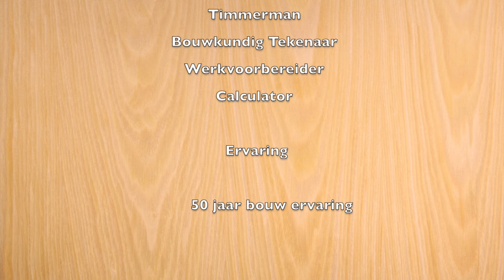Timmertip 708 Een extra greep bij het hangen van een zware deur.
Eren slanke greep die niet in de weg gaat zitten en er makkelijk weer uit te halen is als de deur eenmaal hangt.